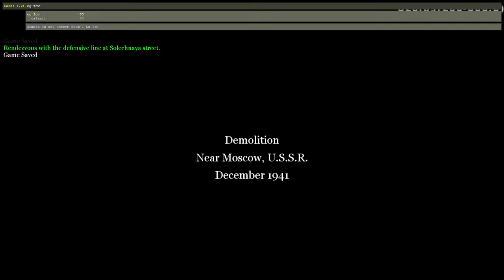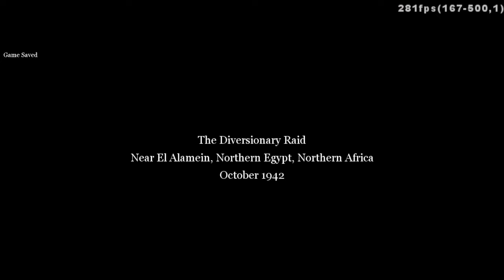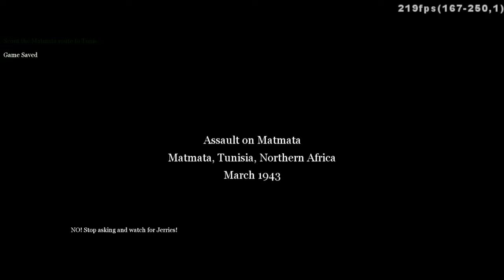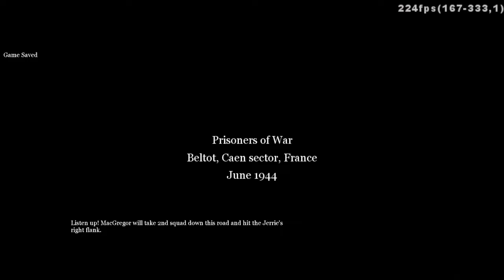Call of Duty 2 | Back2Fronts Mod - Gameplay #2 + New Sound and Music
MOD

William Anderson

Thanks to
oneshotofficial